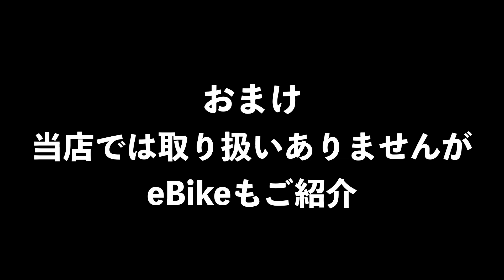Folding Bike|TERN 2020年モデルご紹介！新型eBikeも登場！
TERNの2020年モデルが発表されました。BYB以外はほとんど2019年モデルと変わらないラインナップとなっています。

当店では取り扱いはありませんが、新型eBikeがラインナップに加わりました。キャンプ道具などを積んだり、子供乗せをつけたりと、より実用的なeBikeになっています。

ご購入の参考になれば幸いです。